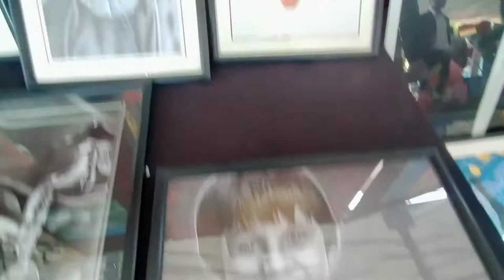Hunar at cecos University 2022 pets show 2022 dogs cat rabbit Fun and much more